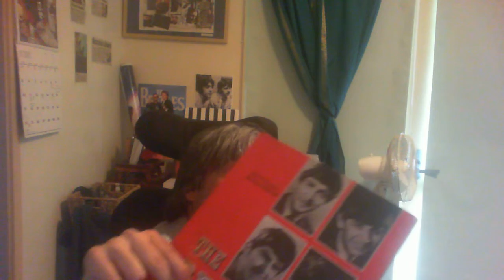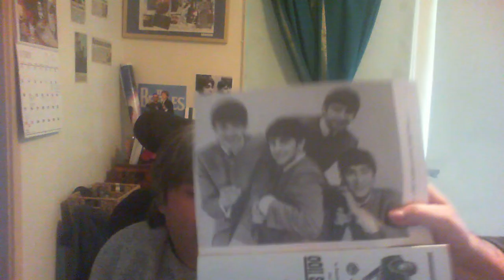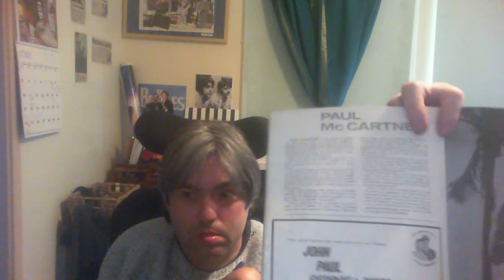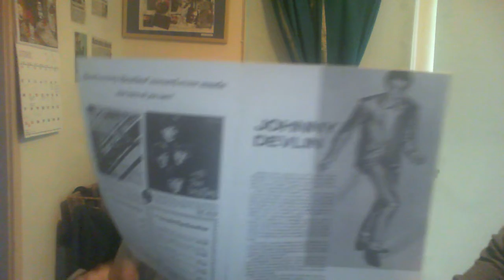Copy of BeATLES pROGRAM VIDEO